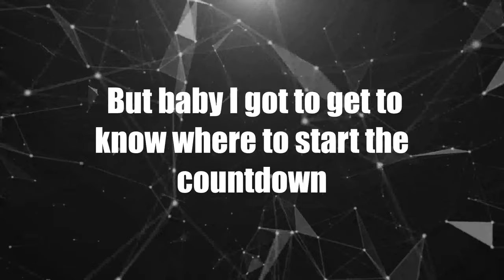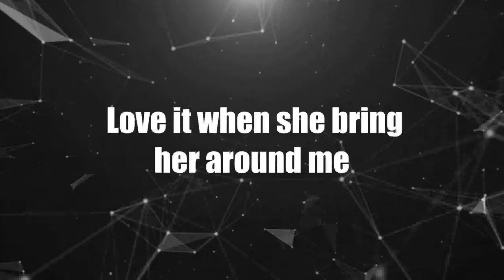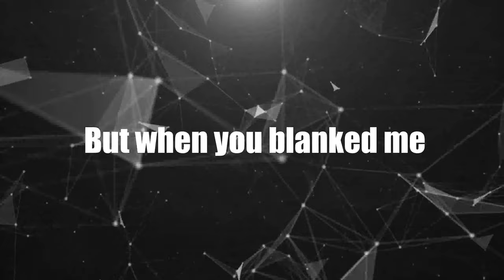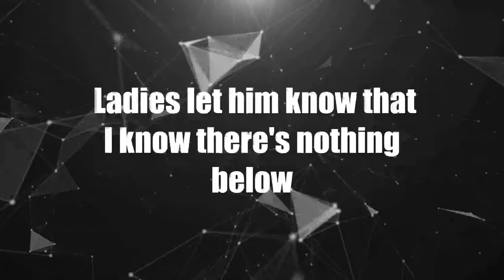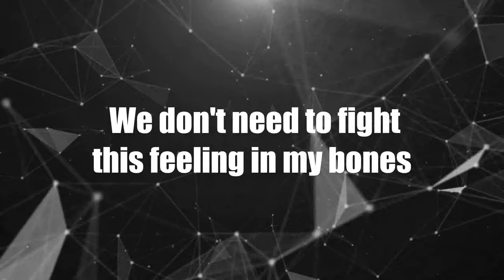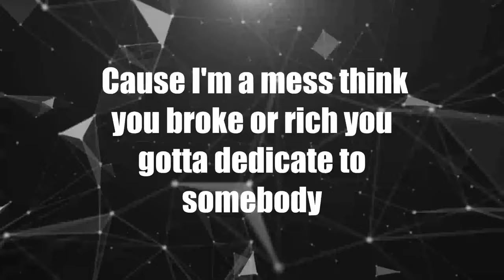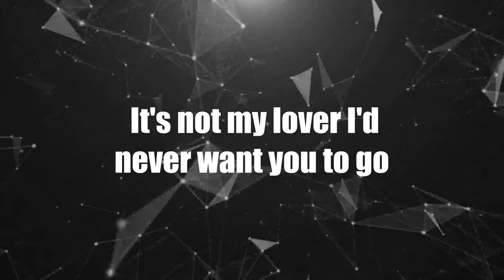Markov Model Trained on Lyrics From Over 2500 Billboard Hits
LYRICS: Markov model trained on lyrics of songs which appear on
Billboard's "Pop Songs" Chart any time from Jan 1, 2000 to present day

INSTRUMENTALS: Garage Band Instruments
Melody track: “Power Pad”
Bass track: “Hypnotic Synth Bass”
Drum track: “Groove Pattern Pad”